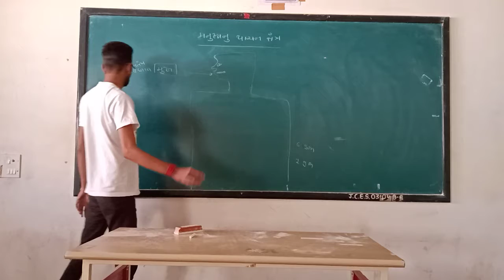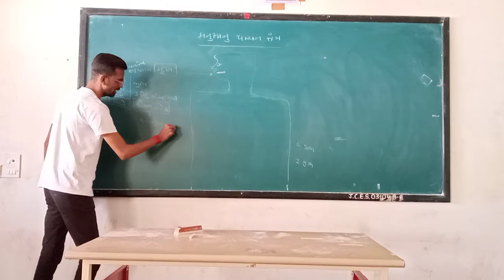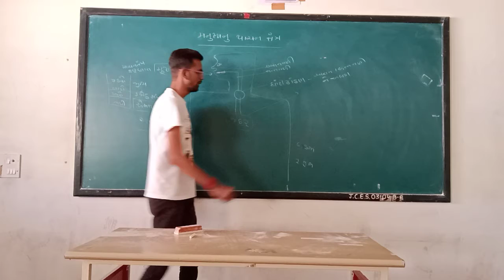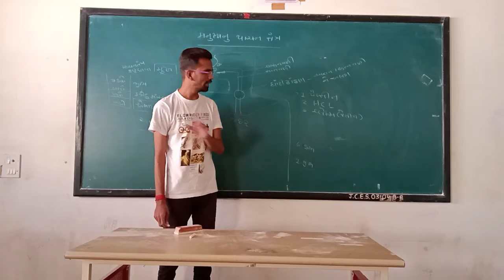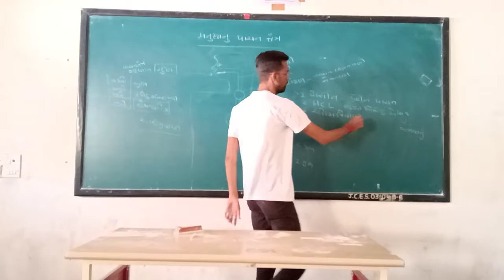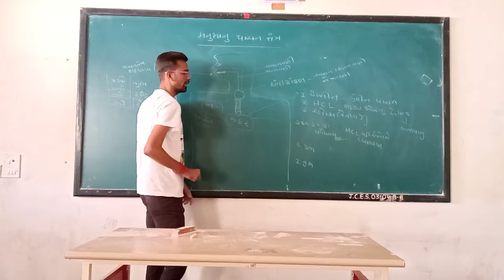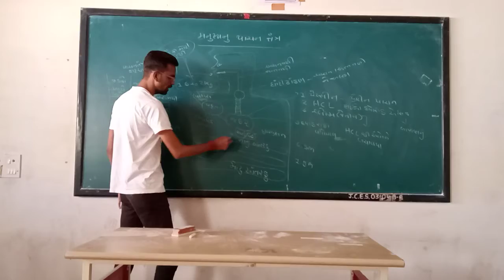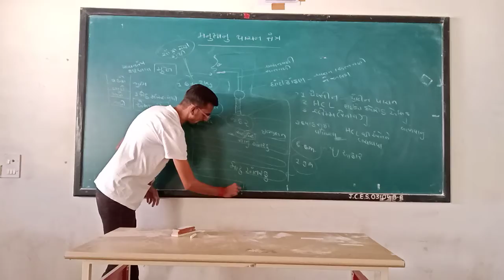મનુષ્ય નું પાચનતંત્ર